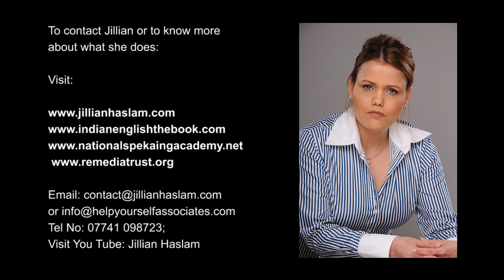A winning hand A speech at the Professional Speaking Association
A winning hand   A speech at the Professional Speaking Association, UK Sep 1st 2016